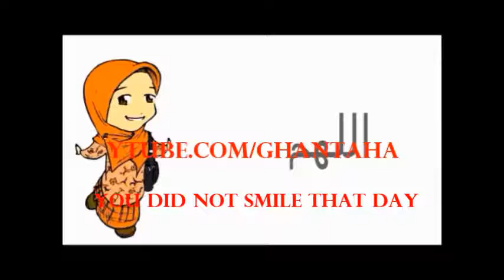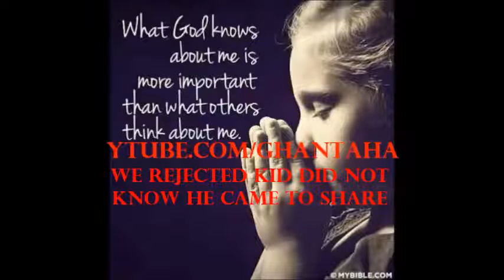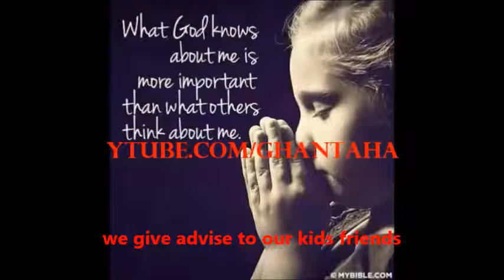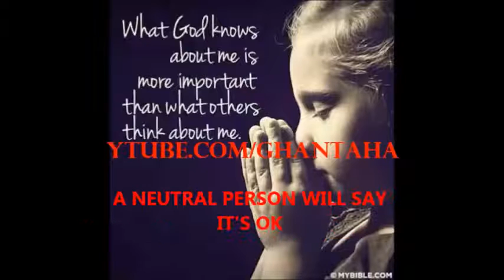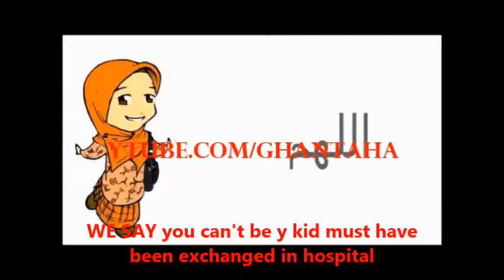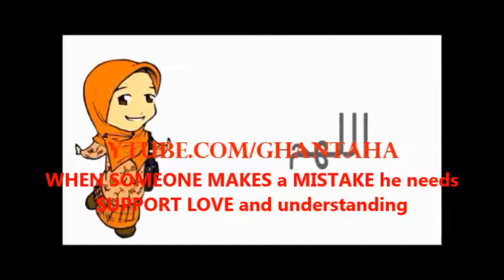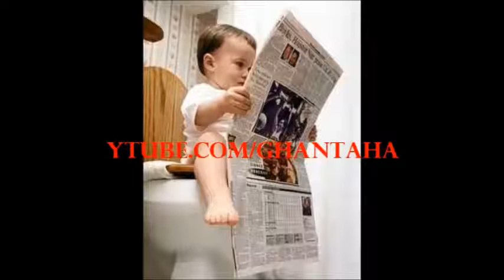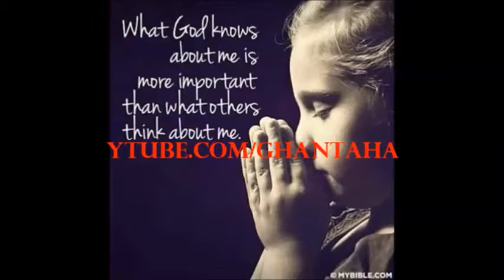Top 10 Examples of Bad parenting Best Parenting & Child Psychology Tips Hindi English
best tips and tricks on how to deal with your kids and develop an understanding and bonding. how to deal with the psychological issues. How to be better parent. How to manage the child better.